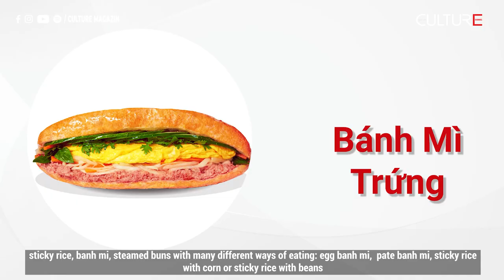Visit Thai Nguyen city and learn how to make Chung Cake | Culture Channel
Vietnam is so beautiful and majestic. Not only are there beautiful landscapes, but there are also traditions and cultures from thousands of years ago. And each of the places I go to is memorable discoveries as well as unforgettable experiences
I feel like I'm too tiny in front of the big expansive world
Thai Nguyen is a mountainous province in the North.
This place not only has a long-standing traditional beauty but is also a cultural, culinary, scenic spot and historical tourist destination. 80 kilometres from the north of Hanoi city center
Thai Nguyen borders the following provinces: Tuyen Quang, Bac Giang, Lang Son, Bac Kan, Vinh Phuc and Hanoi.

Today, let's follow Thuy Quynh together to review the places that anyone who mentions Thai Nguyen cannot ignore.